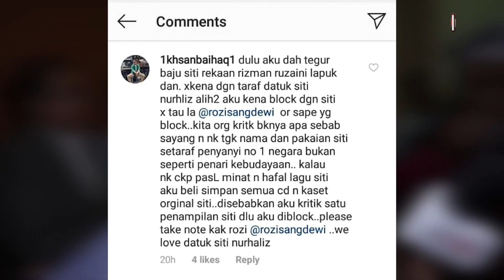Isu baju kena kecam, Siti Nurhaliza bidas!